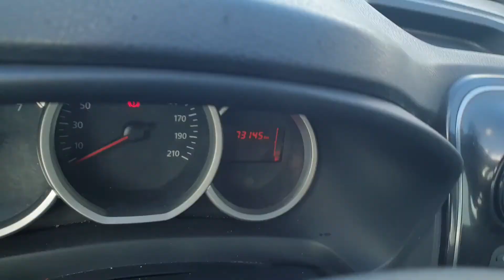Neue Crew und GoPro kaputt / Vlog#33